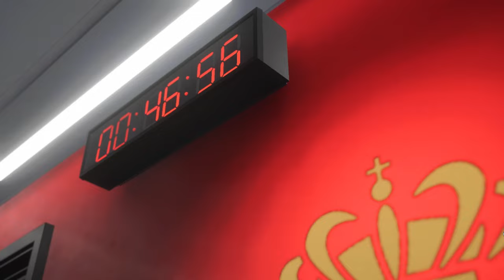AS Monaco vs Olympique Lyon | EA Sports FC 24